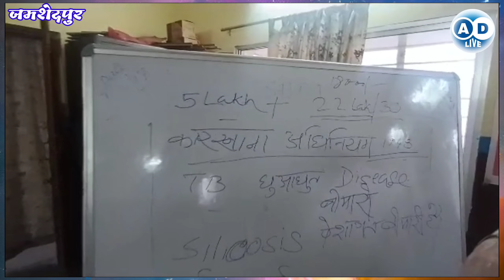लाइलाज बीमारी सिलिकोसिस जागरूकता कार्यशाला |Incurable Disease Silicosis Awareness Workshop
रमेश श्रीवास्तव
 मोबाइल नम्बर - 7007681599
 rameshshrivastava709@gmail. com
 धन्यवाद
your Quaris
लाइलाज बीमारी सिलिकोसिस जागरूकता कार्यशाला
Incurable Disease Silicosis Awareness Workshop
 Silicosis
news
AD Live
Ad live
your qwistion
your question
your questions my answers,
your questions
जमशेदपुर न्यूज
jamshedpur news